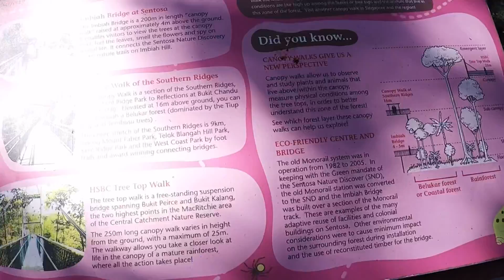SINGAPORE | QUICK JUMP | 2018 | Noong wala pang VIRUS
Maraming salamat sa pag bisita sa aking channel..